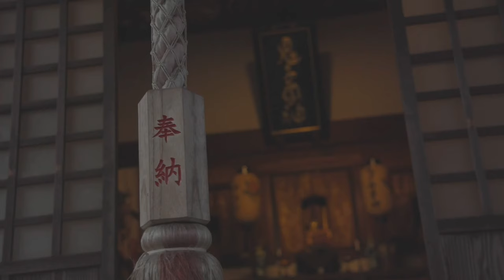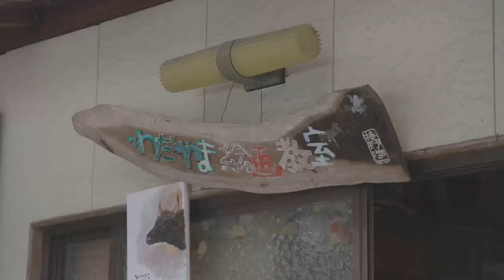兵庫県朝来市 〜和田山町編〜【ASAGO芸術音楽祭・特別企画映像】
監督 : 山内達哉

撮影 : 近藤宏一

編集：三森晟十朗

協力 : ASAGO芸術音楽祭ファンクラブ実行委員会

企画制作 :音楽事務所オフィス魂（KON）

▼ASAGO芸術音楽祭2021オフィシャルホームページ